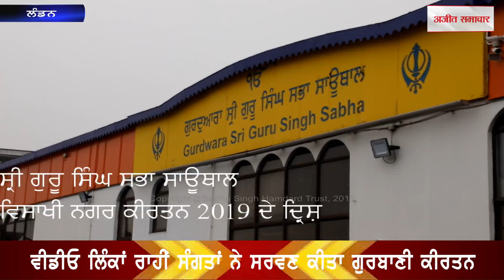ਯੂ ਕੇ ਦੇ ਗੁਰਦੁਆਰਿਆਂ ਵਿੱਚ ਸਾਦੇ ਢੰਗ ਨਾਲ ਮਨਾਇਆ ਖਾਲਸਾ ਪੰਥ ਦਾ ਸਾਜਨਾ ਦਿਵਸ